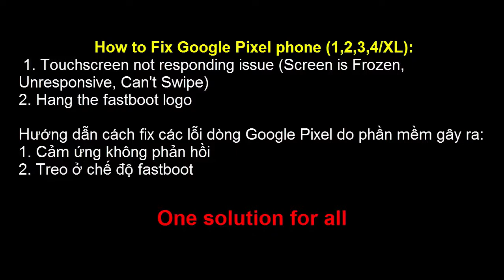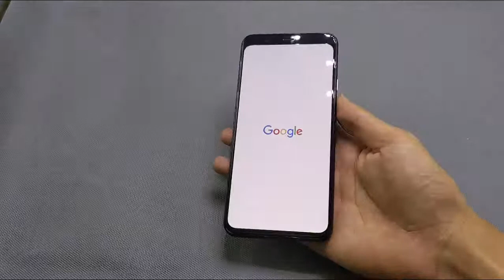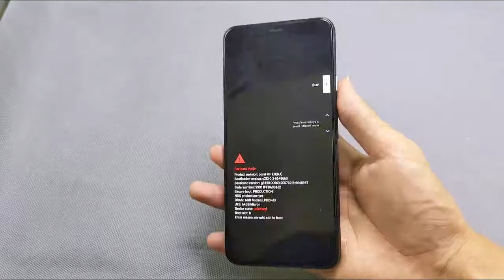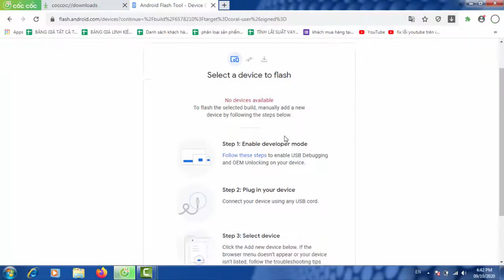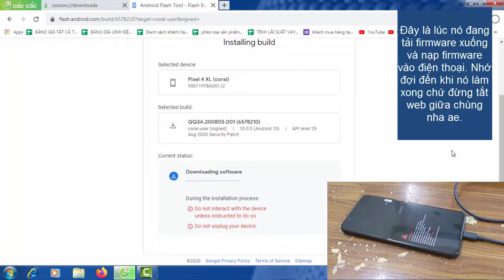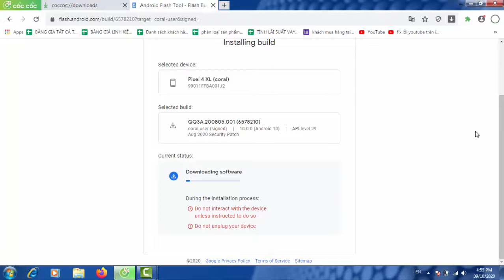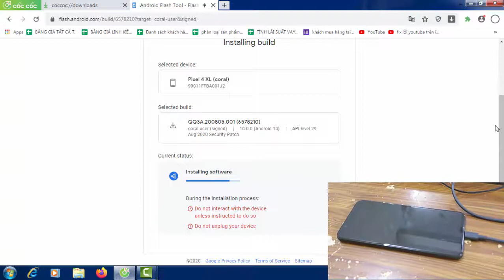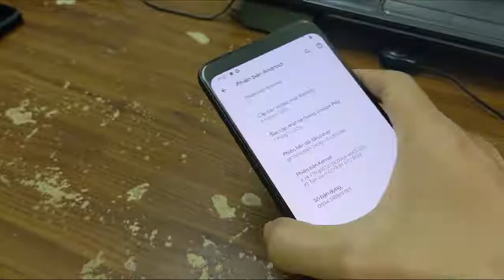Sửa lỗi Google Pixel (1,2,3,4/XL) about touchscreen not responding, hang the fastboot logo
Hiện tại khi up firmware Google_Pixel có thể gặp khá nhiều lỗi. Một trong các lỗi đó là màn hình không thao tác được sau khi up rom (touchscreen_not_responding). Cứ tưởng là up rom xong liệt cảm ứng :))), hoặc là lỗi treo ở chế độ fastboot. Bấm gì cũng không thoát ra được chế độ này...Nếu gặp phải các lỗi này thì ae chứ hoang mang, cùng xem PlusPhone làm cách nào ở video này để máy hoạt động lại bình thường nhé.
Hiện tại PlusPhone đang cung cấp sỉ & lẻ cường lực, PPF, Skin mặt trước, mặt sau, camera của hầu hết các loại điện thoại, máy tính bảng, máy đọc sách, đồng hồ smartwatch, đồng hồ điện tử hay đồng hồ cơ. Ae nào cần thì ủng hộ mình tại Shopee

2. Link Web fix android 10 Google Pixel 4XL như video

PlusPhone còn là kênh công nghệ chia sẻ miễn phí các giải pháp phần mềm về điện thoại cho các thiết bị Samsung, Sony, Htc, Lg, Xiaomi, Nokia, Iphone.